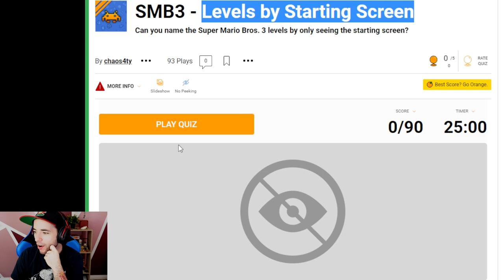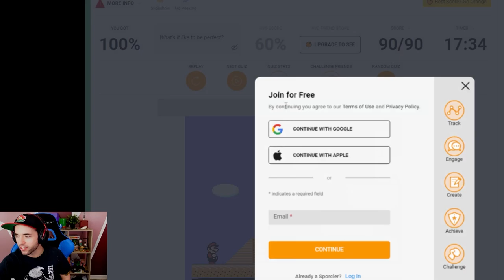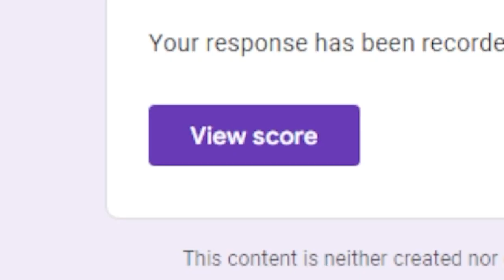Can I guess the Mario level by a single screenshot?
Welcome to Mario Geoguessr.